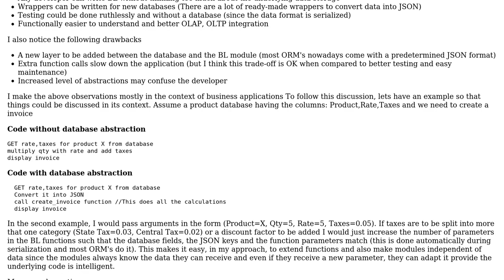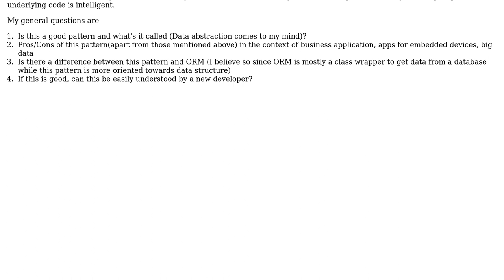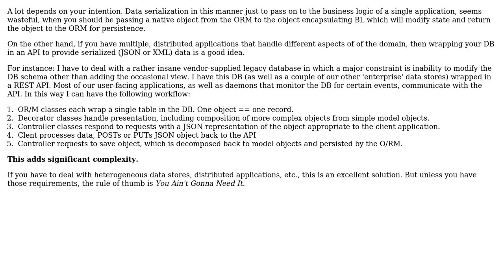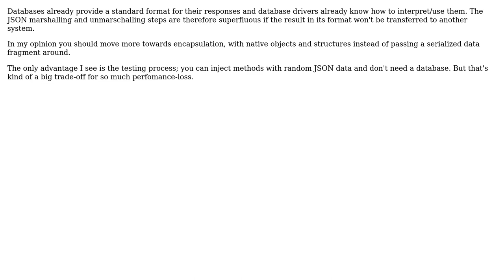Software Engineering: Data Serialization to process business logic (3 Solutions!!)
Software Engineering: Data Serialization to process business logic

With thanks & praise to God, and with thanks to the many people who have made this project possible! | Content (except music & images) licensed under CC BY-SA | Music | Images & others | With thanks to user Ubermensch user thwd user Jason Lewis user Dipan Mehta and the Stack Exchange Network Trademarks are property of their respective owners. You are responsible for your own actions.